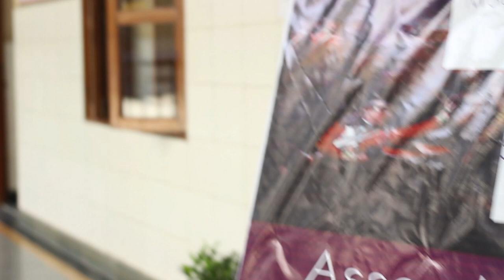DPSIMUN'18 - Closing Video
Cras Es Noster